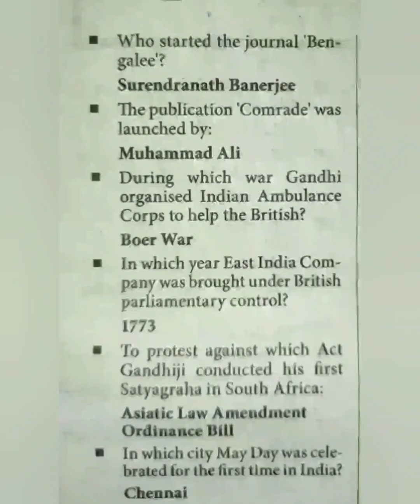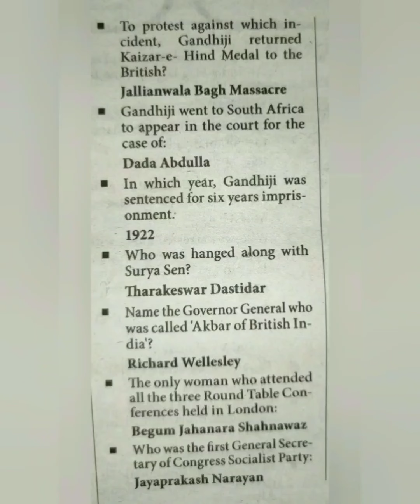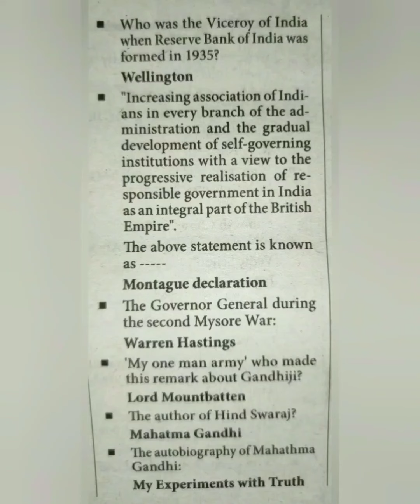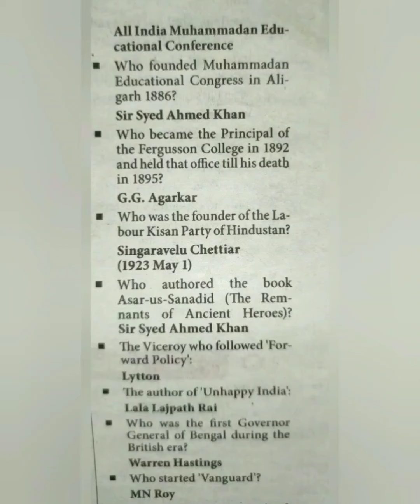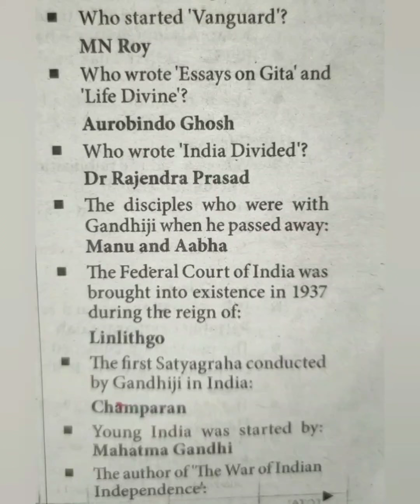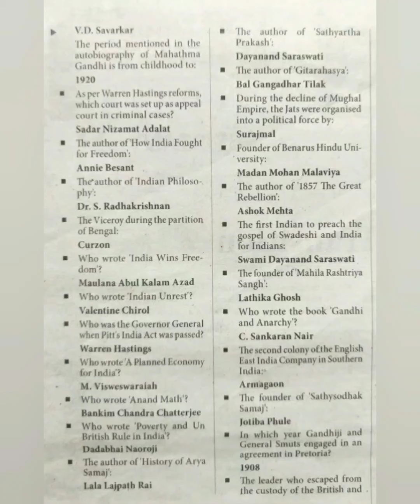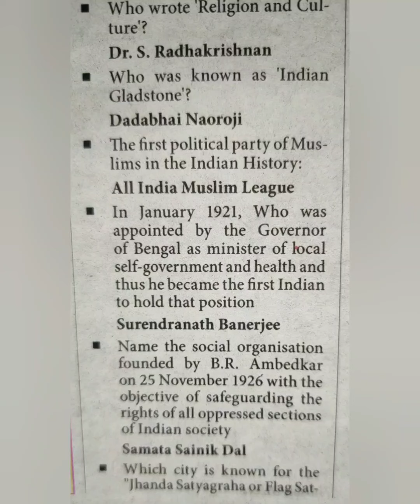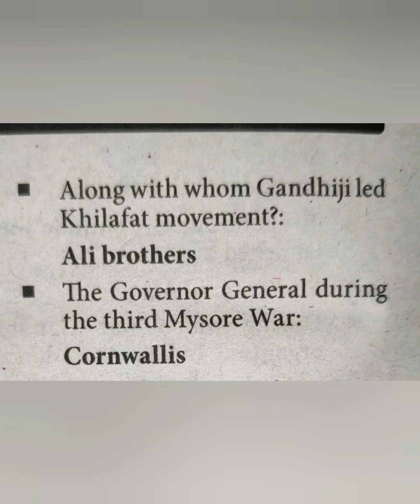Mordern India/ആധുനിക ഇന്ത്യ ചരിത്രം,100 GK For All Kerala PSC Exams